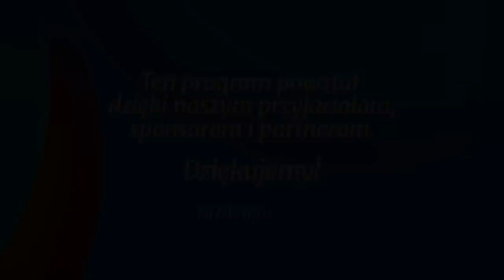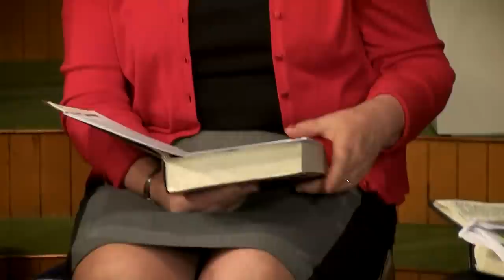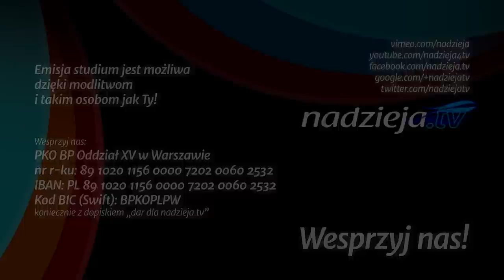Studium biblijne - 194 (11) (2014-12-13): Przygotowanie na żniwo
Studium biblijne lekcji Szkoły Sobotniej dla dorosłych (sezon 15) z 13 grudnia 2014 r., pt. "Przygotowanie na żniwo". Na podstawie kwartalnika "Lekcje biblijne 4/2014": Clinton Wahlen, "List Jakuba".

STUDIUM BIEŻĄCEGO TYGODNIA: Jk 5,7-12; Rz 13,11; 1 Kor 3,13; Łk 7,39-50; Kol 4,6.

TEKST PRZEWODNI: „Bądźcie i wy cierpliwi, umocnijcie serca swoje, bo przyjście Pana jest bliskie” (Jk 5,8).

W STUDIUM UDZIAŁ BIORĄ: Władysław Polok (prowadzący), Anna Słonecka-Polok, Leszek Izdebski, Maria Bartow.